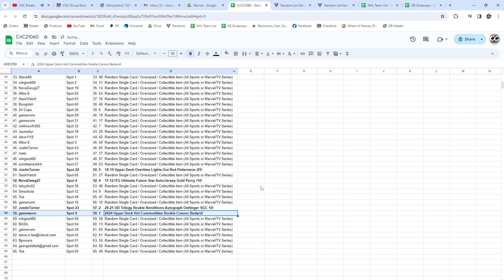Connor Bedard Hockey Rookie Chancer Break - CNC GB #21,060